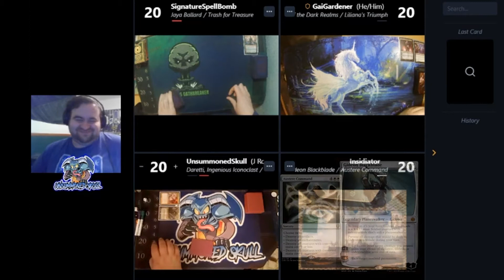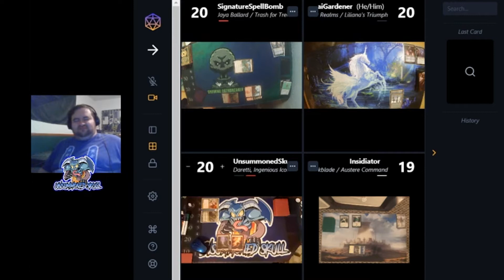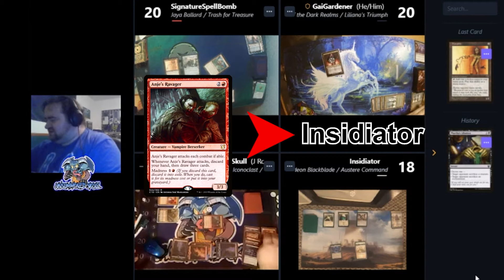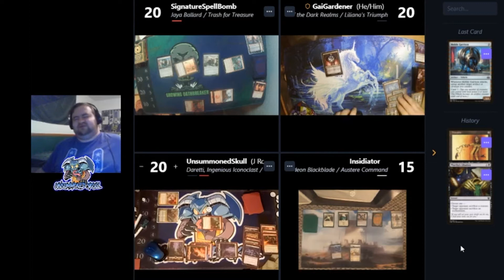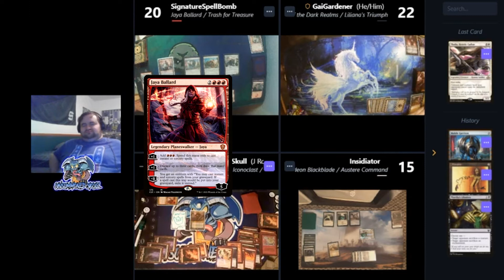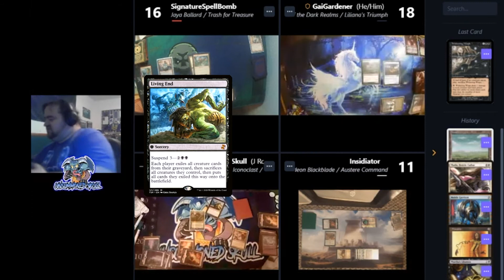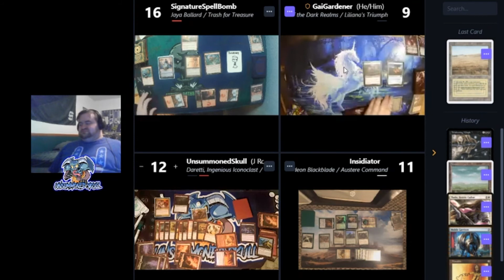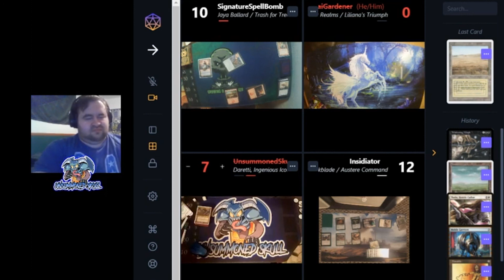LILIANA vs JAYA vs DARETTI vs GIDEON| Oath and Dagger #5 | MTG Oathbreaker Gameplay